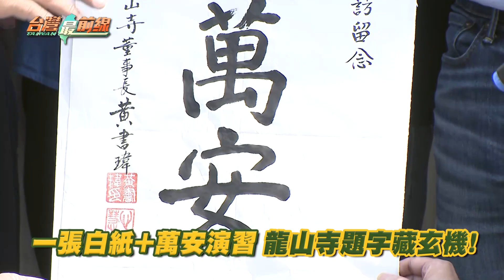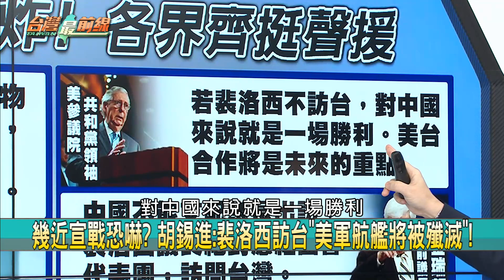中共挑釁！ 裴洛西來台時間曝？ 嘴砲？ 胡錫進：美航艦將被殲滅！【台灣最前線 重點摘要】2022.07.27(4)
📌 模擬反制共軍! 漢光實兵八里操演"聯合反登陸作戰" 揭!
📌 掛滿對空對艦飛彈! 空軍"夜間潛力掛載"展強大壓制力!
📌 費錢又費力! 共軍"殲6"改裝無人機 不如製造飛彈? 揭密!
📌 漢光海空截擊操演! 16機20艦齊發 成功艦展現平戰轉換!
📌 過河唯一橋梁被炸! 俄赫爾松急搭浮橋運補? 再被團滅?
📌 打臉! 以為S-400防空系統夠用 俄被海馬士轟爆! 普丁氣?
📌 裴洛西訪訪台 胡錫進嗆"對台軍事控制的契機"?
📌 中國侵台已是"何時"的問題? 習侵台有時間壓力?

【主持人】
    許仲江